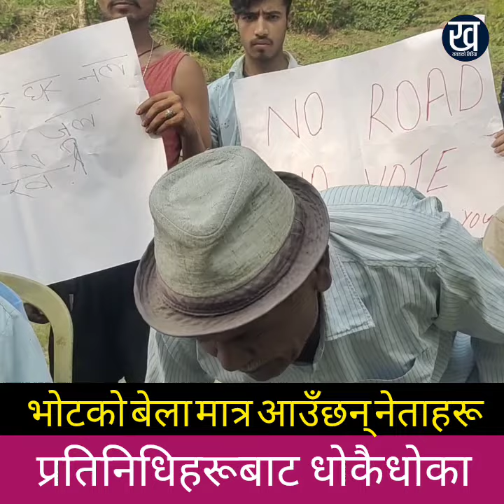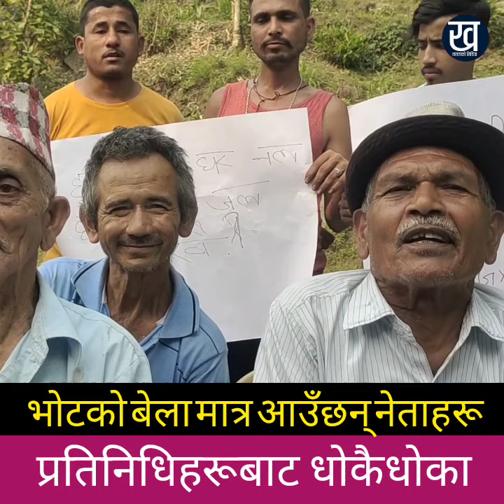गेन्दोङका बाजेहरूले खोले नेताहरूको छतिपति